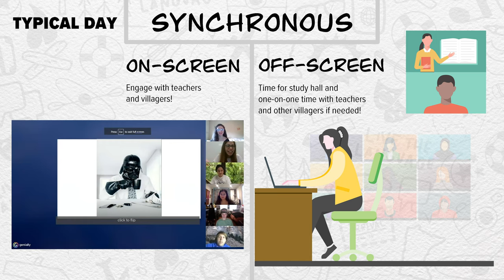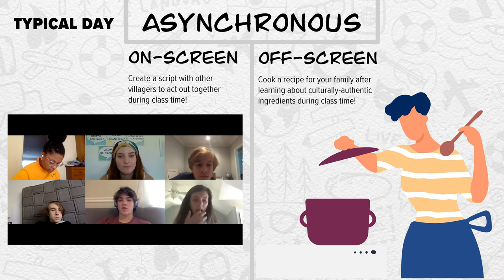Join Us for a Virtual High School Credit Program at El Lago del Bosque the Spanish Language Village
Join Us for a Virtual High School Credit Program at El Lago del Bosque the Spanish Language Village. Earn a year's worth of high school credit in just four weeks (180 hours.) We offer a range of learning both on screen and off screen, featuring music, dance, cooking, culture and so much more!
¡Hasta Pronto! - Join Us!

ConcordiaLanguageVillages.org/Credit